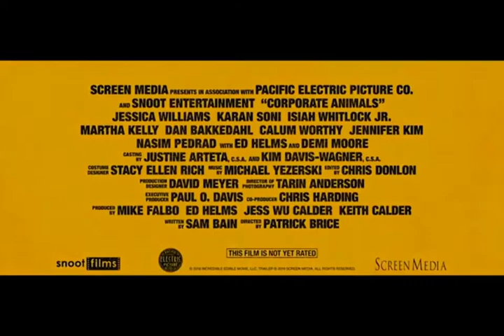Corporate Animal Movie 2019: Demi Moore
Corporate Animal Movie 2019 Full HD Trailer
Cast: Demi Moore, Ed Helms, Jessica Williams
Director: Patrick Kack-Brice